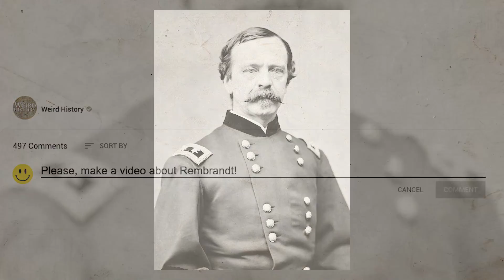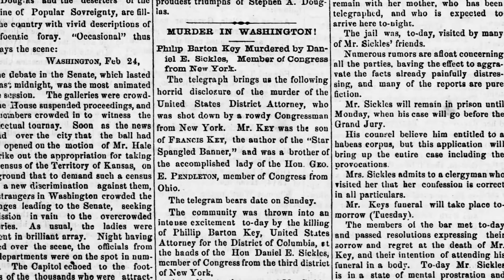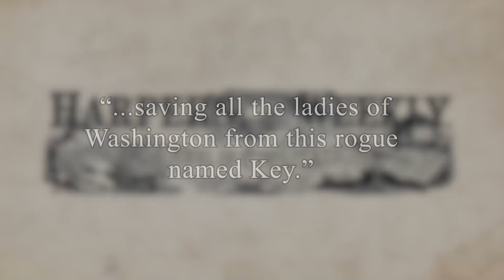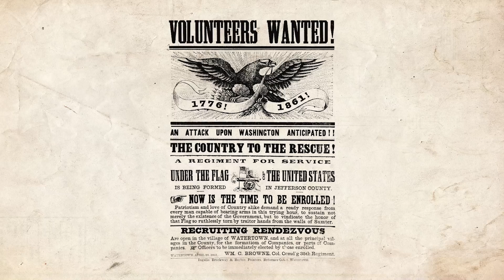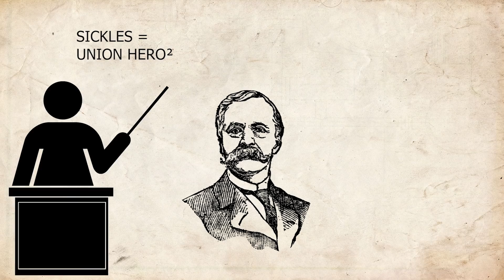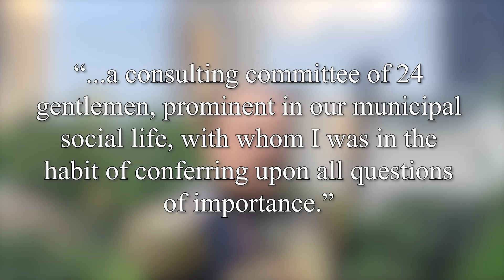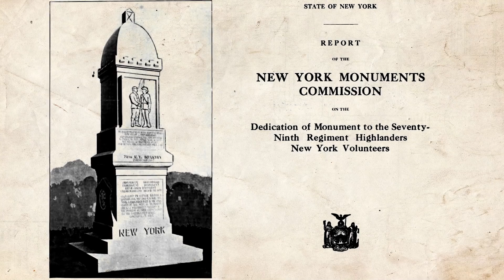The Wildest General From the Civil War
In 1859, Congressman Daniel Sickles shot and killed the man sleeping with his wife. After escaping a prison sentence, Sickles disobeyed orders in the Civil War and lost a leg. After the war, General Dan Sickles donated the leg to the Army Medical Museum. And that's just the start when it comes to the wildest general in the Civil War.